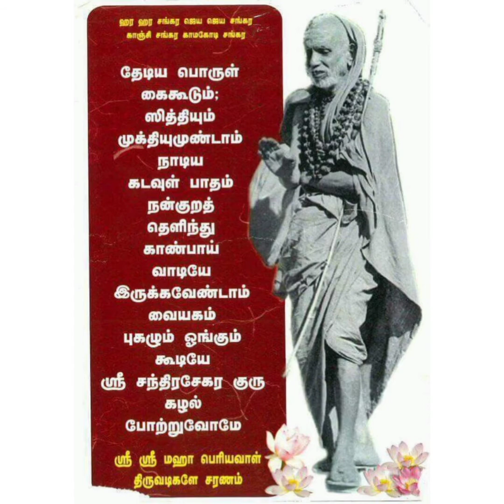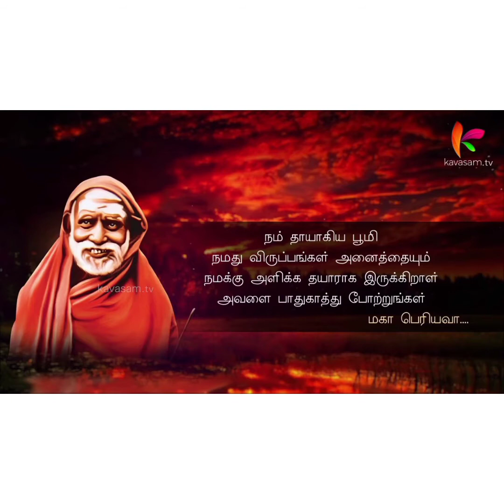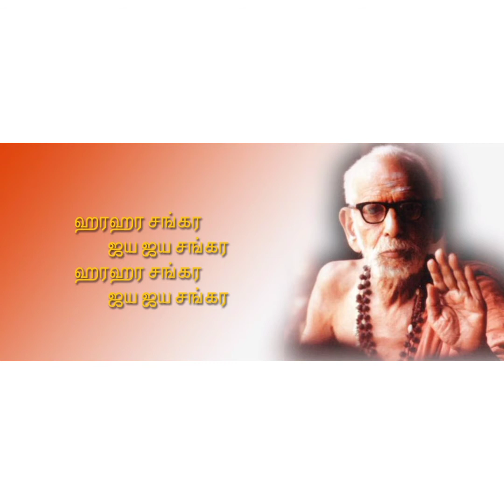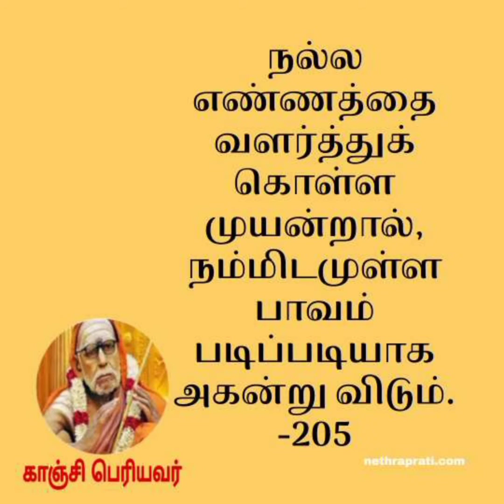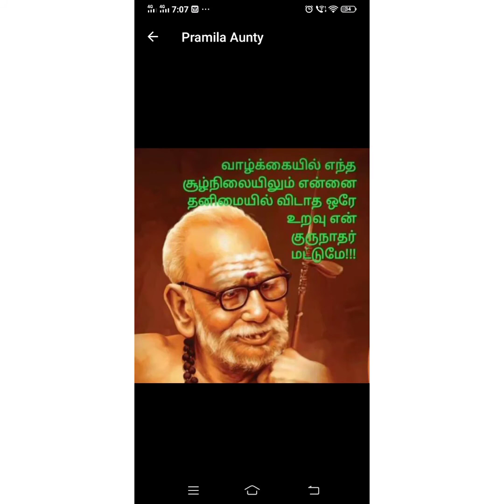Maha Periyava Mahimaigal 🙏❤️🙏